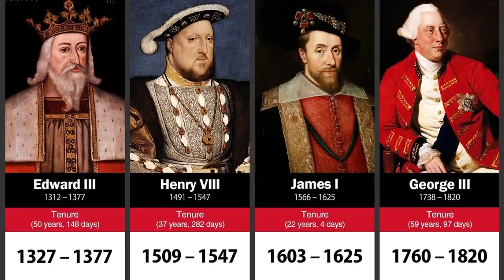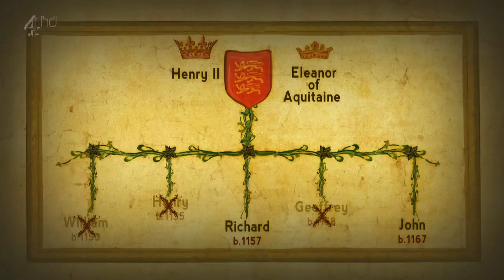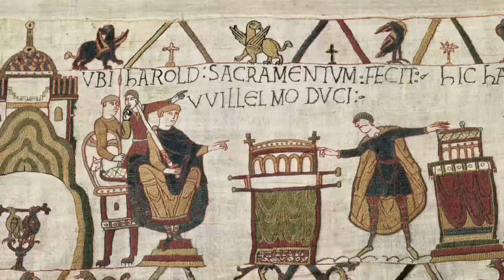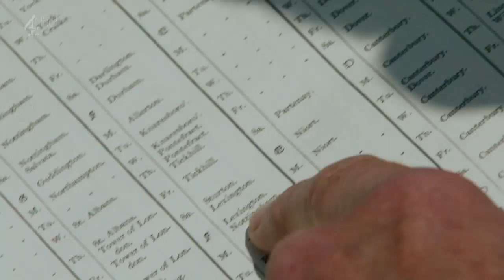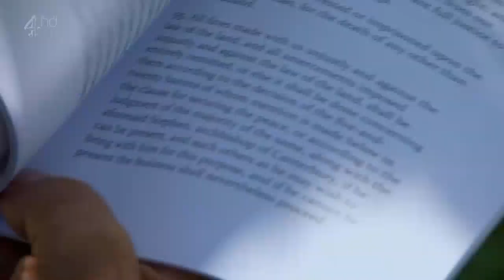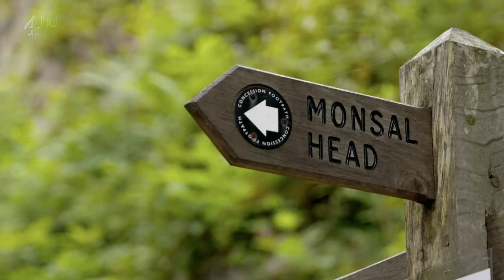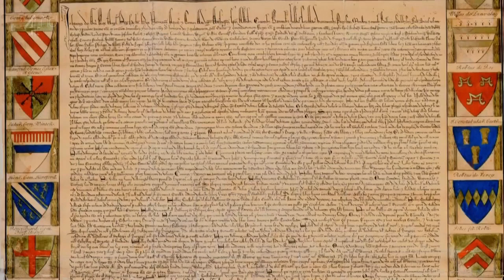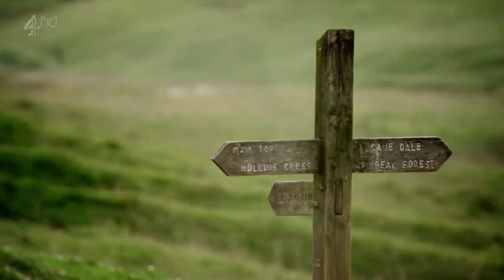Walking Through History - Episode 15 - King Johns Ruin, Peak District | HistoryIsOurs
Walking Through History is a history documentary series that follows Tony Robinson as he takes some spectacular walks through some of Britain's most historic landscapes looking for the richest stories from Britain's past.

Nowhere is fact and fiction so entwined than in the stories of King John, Robin Hood and the Sheriff of Nottingham. Yet out of this legendary time came Magna Carta, a foundations stone of modern democracy. On the 800th anniversary of the signing, Tony unravels the history from the myth. In Sherwood Forest and the Peak District, Tony Robinson explores the story of King John, the hapless monarch who stumbled from one crisis to another.

This series was first broadcast: 2014

Welcome to 'HISTORYisOURS' the channel were you can Learn Our History. Every week we'll be bringing you Full Length Documentaries and Series from the World's best Documentary makers.
We'll be Walking Through History with Tony Robinson, exploring the History of the Wars of the Roses, examining the full history of World War 2, being Entertained by the History of Comedy and looking at the shocking History of Crime.